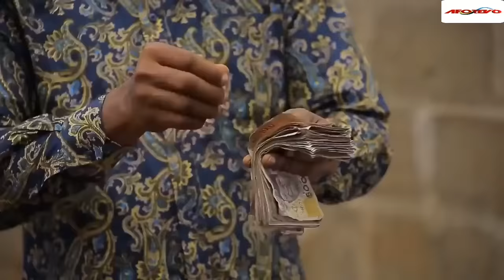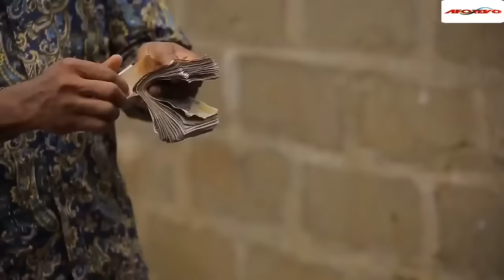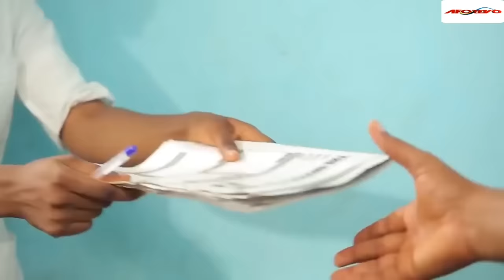Nemesis Of My Brother | This Amazing Movie Is BASED ON A REAL LIFE STORY - African Movies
In this movie, Uzodimma and his friends have a very strong urge for sex and they went about causing mishap and confusion in the community. He is ready for change but he finds himself at a point of no return and now he's a victim of his own creation
A Nigerian Nollywood movie starring; Bob-Manuel Udokwu, Ken Erics, Prince Emeka Ani

AFOREVO ID - Mi0NSG0cdZ
AFOREVO NAME - The Nemesis Pt 1